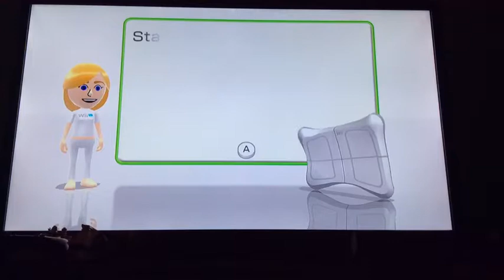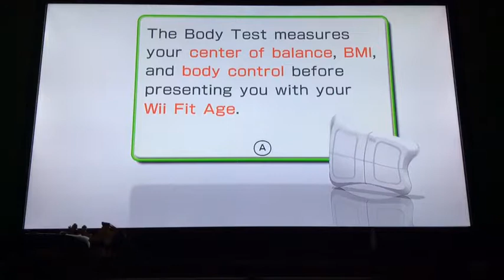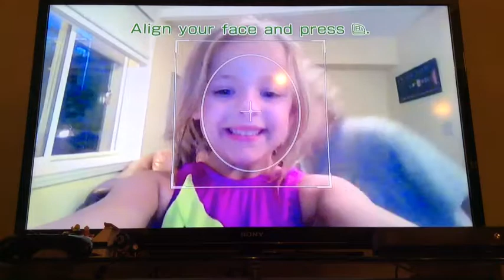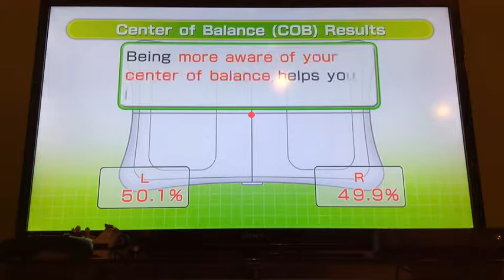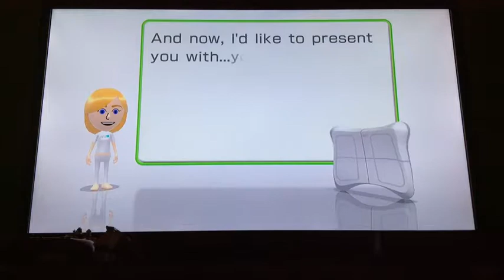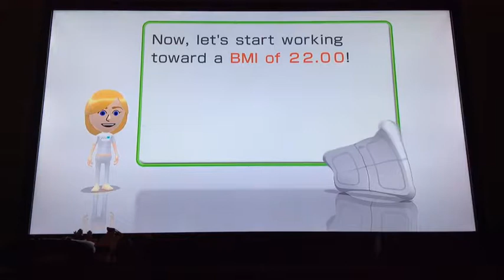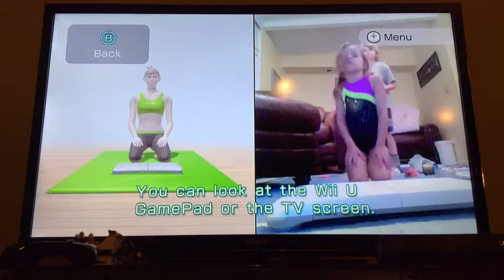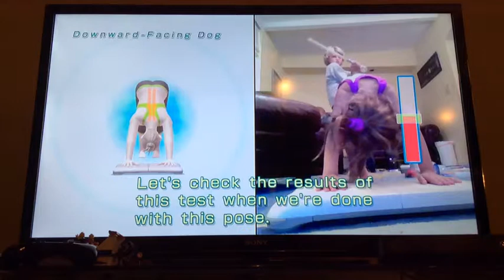Lets play wii fit u 1